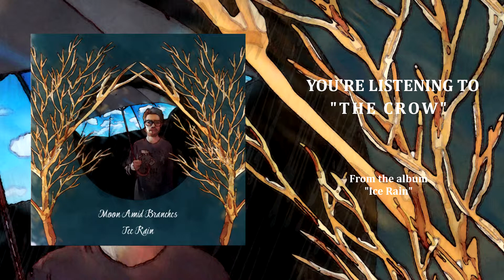Moon Amid Branches - The Crow [Audio]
The Crow (Ice Rain) - 2017

Lyrics:
Stone his star
Torture the crow in her heart
Bones without power
Twisted like art

Love makes less
Of oneself if it's false
If true, makes her guess
Why it hurts, why he hurts

Far apart
Keeping each other close
Bringing down the walls
Getting rid, getting rid

Easily seen
He can smell his fear
That he shares with you
Such a cycle of toss and recieve
She steps on his heart that he hid in a cave
And without it he knows nothing else